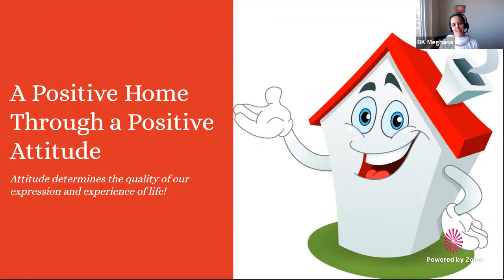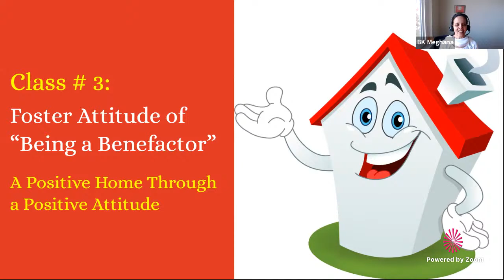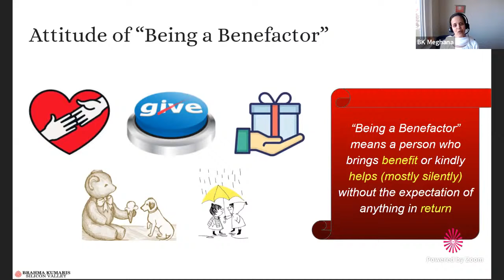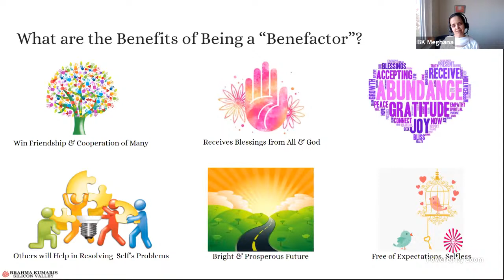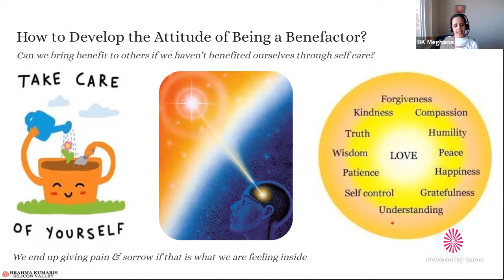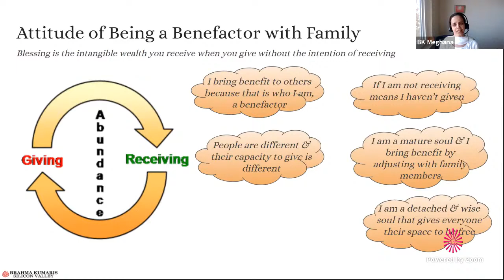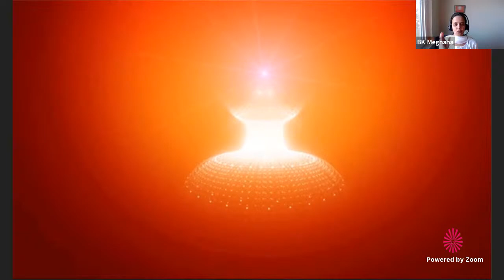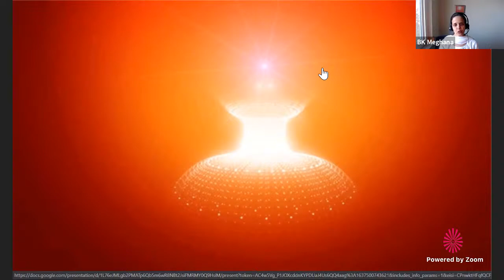Foster Attitude of “Being a Benefactor”🔴Class #3, Positive Home Through Positive Attitude, Parenting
Welcome to "A Positive Home Through a Positive Attitude", Parenting Series by Brahma Kumaris Silicon Valley

Upcoming events:
Raja Yoga Meditation Course (Hindi and English)
Living Values Classes for Kids - Every Sunday from 10.30 am to 11.30 am

We are a Silicon Valley branch of Brahma Kumaris World Spiritual Organization in the USA, dedicated to help people bring their most positive energy and deepest personal values into their daily lives. Raja Yoga meditation is the vehicle to explore and emerge the inner resources.
The organization is located in Milpitas, CA, USA.

All courses, classes, retreats we offer are free of charge

We do not charge a fee for our courses and retreats. However, we welcome contributions.